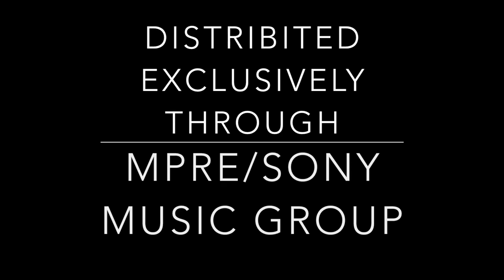A1 Yolla "Money Lover"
A1 Yolla Executive President for M.U.M.I. and he is founder of Firm Tight. Hit Single "Money Lover" for the Money Lover in you.